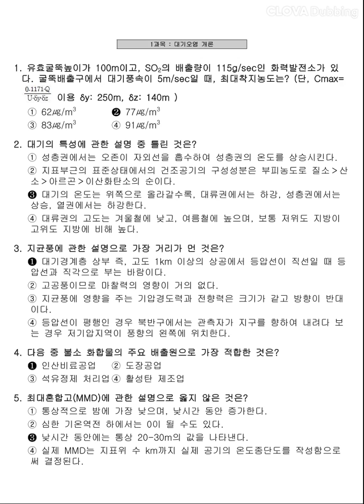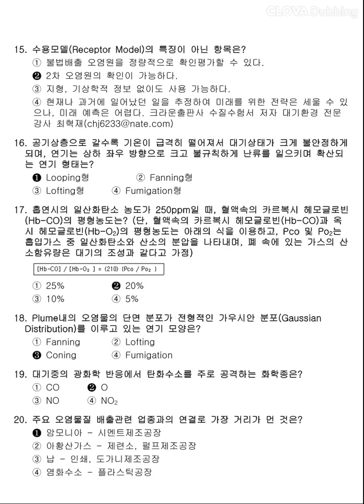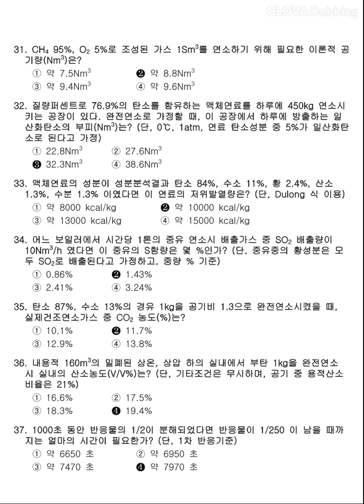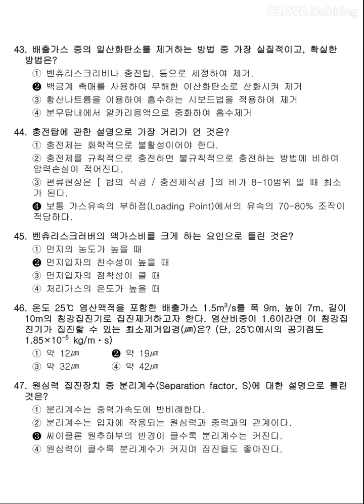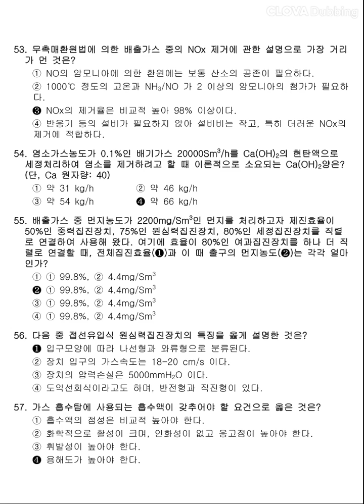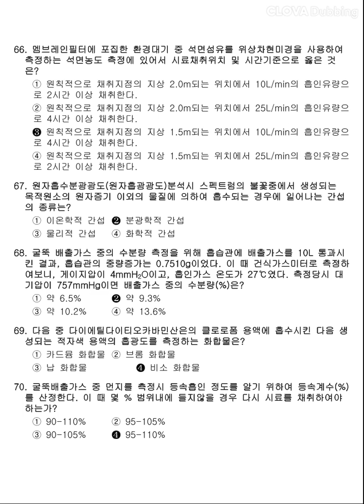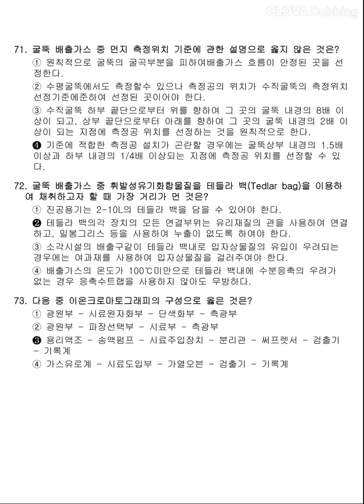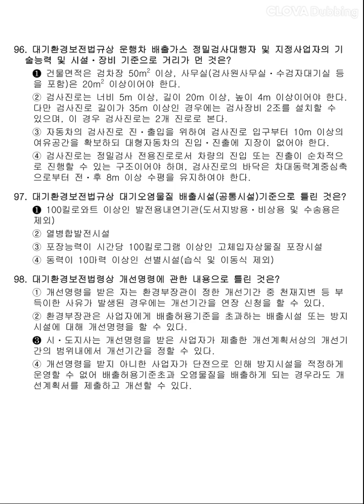12시간 3회독! 100%합격!! [대기환경기사] 2008년 1회 필기 기출문제 과년도 공부방법 동영상강의 무료인강 해설 난이도 총정리 합격꿀팁 요점정리 필기요약 자격증